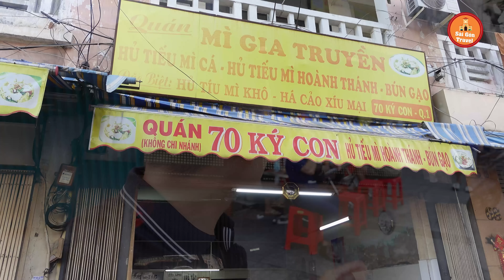Danh Tiếng Hủ Tiếu Cá Ký Con Khách xếp hàng kéo tới ăn đông nghẹt mỗi sáng ở Sài Gòn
Địa Chỉ: 70 Ký Con, Quận 1, TP.HCM
Giá: 55K
Mở bán: 6h tới 11h
1. Đông trùng hạ thảo tươi: 170k/hũ: 200gr
2. Đông trùng hạ thảo khô sấy thăng hoa: 15gr: 400k, 60gr: 1tr5
3. Yến đông trùng hạ thảo (yến tươi nguyên chất chưng với đông trùng hạ thảo): 6 hũ 500k, 10 hũ 900k
4.Mật ong đông trùng hạ thảo: 300ml giá 350k
5. Các dòng rượu từ đông trùng hạ thảo: chỉ từ 150k/chai 500ml